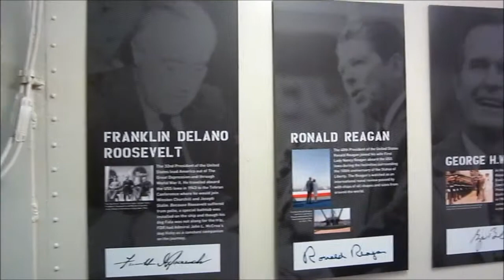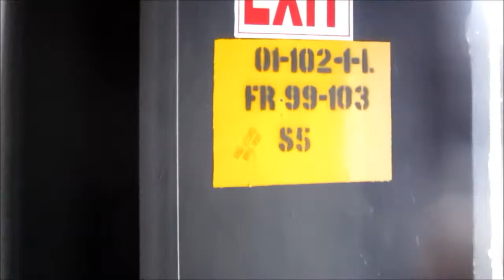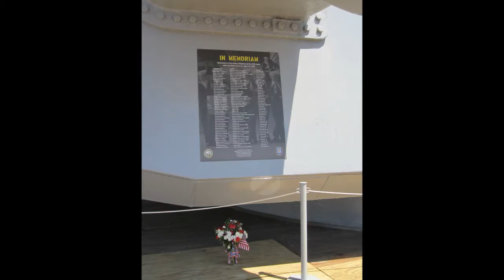On Board The USS Iowa 2012 Part One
An inside look, at the USS Iowa, including a look at FDR's stateroom, and the famous bath tub...